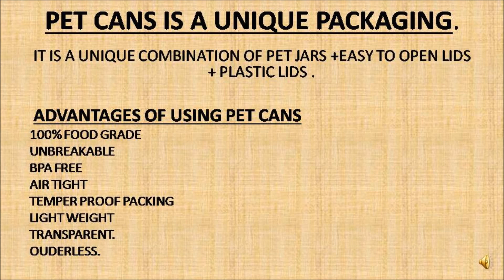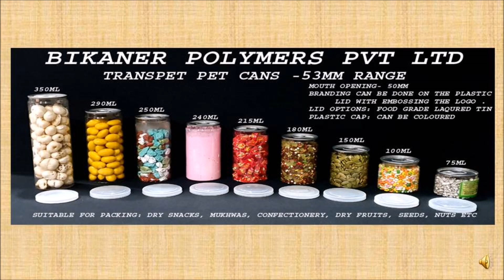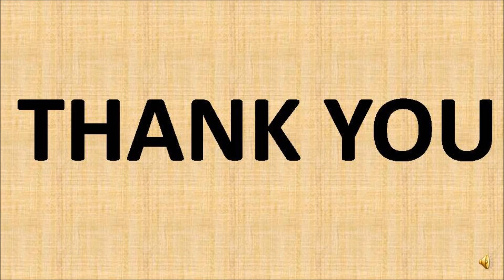PET CAN - PRODUCT CATALOG- BIKANER POLYMERS PVT LTD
Hello
We are manufacturers of PET Cans and cans seaming machines.
Product range -75ml to 1500ml.
Our Brand: Transpet cans
Transpet PET Cans is a unique combination of PET Jars / bottle with easy open can lid and Plastic lids for reuse.
 Can body is transparent and provides customer to view the product inside the can and that in turn builds the confidence of the customer in the company and brand.
Sizes available:
50ml to 1500 ml.
shapes: cylindrical, square, hexagonal, kalsh, handi, etc.
We can also make customized shapes and sizes